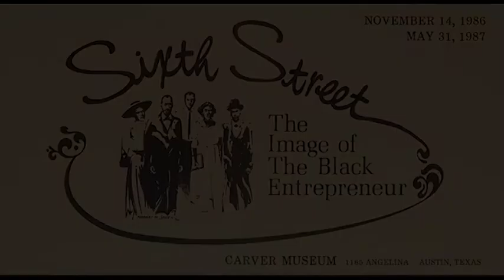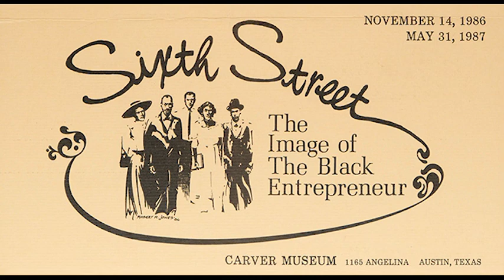Marie Gilbert and John Hargis interviewed on March 18, 1986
Marie Gilbert and John Hargis interviewed on March 18, 1986 by Julie Strong for the “Sixth Street: The Image of the Black Entrepreneur” exhibit.

This interview is part of a series of oral histories conducted for the “Sixth Street: The Image of the Black Entrepreneur” exhibit that ran at the Carver Museum in Austin, Texas from November 14, 1986 to May 31, 1987. From the exhibit brochure:

“Sixth Street: The Image of the Black Entrepreneur” is a comprehensive study of Austin’s Black business and professional elite. The exhibit was coordinated as part of the Sesquicentennial celebration marking Texas’ independence from Mexico. It examines the success, stability and independence of the founding generation of business men and women who operated on a section of Austin’s East Sixth Street corridor between 1890 and 1920.

The exhibition offers a review of the city’s first wave of black entrepreneurs as depicted in illustrations, books, manuscripts, public records, oral testimonies, artifacts and memorabilia. Through these items, the museum was able to examine the role the black entrepreneur and professional played in the evolution of Austin’s business sector.

Collection: AHC Oral History Collection
Recording number: 3145
Original format: Audio Cassette
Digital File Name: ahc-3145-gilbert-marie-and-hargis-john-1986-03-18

Additional materials related to the exhibit are available in the Austin (Tex.) Parks and Recreation Department Records – AR.Z.025